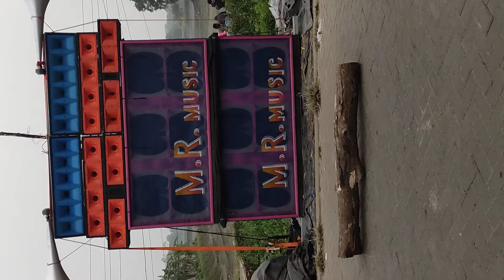Mr music sound check|| দেখুন কিভাবে এম আর মিউজিক ময়না কাঁপাচ্ছে🤟👂....